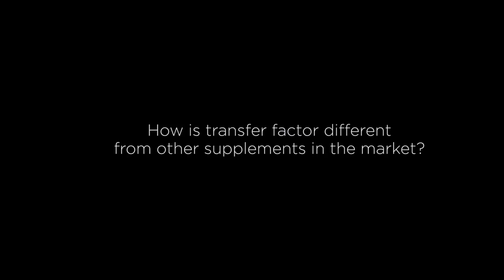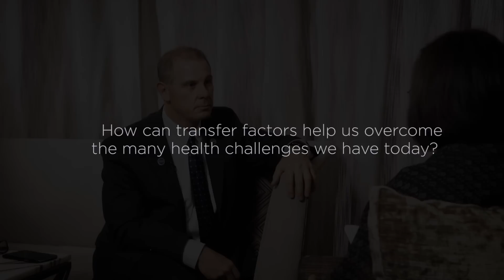Interview with Transfer Factor Expert, Dr. David Vollmer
Dr. David Vollmer, Chief Scientific Officer, 4Life Research answers 8 important questions about transfer factors:
1) How is transfer factor different from other supplements in the market?
2) How safe is transfer factor as a supplement for kids and elderly people?
3) How can transfer factor help us overcome the many heath challenges we face today?
4) Why have we heard so little about transfer factor compared to vitamins, minerals and herbs?
5) There are transfer factors extracted from blood and transfer factors extracted from the cow colostrum.  Are these two transfer factors the same?
6) Are the results of transfer factors that are injected into human beings and transfer factors that are consumed orally the same?
7) Where do you see transfer factor will be in the next 10 to 20 years from now?
8) What advice would you give our viewers on how to keep their immune system happy.